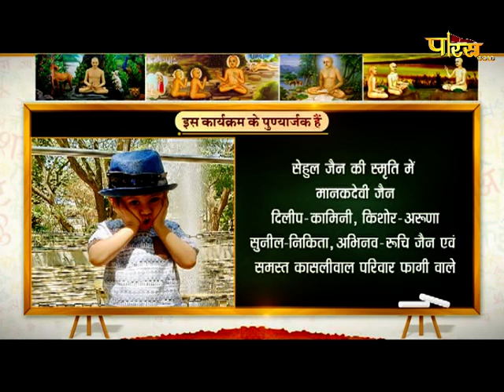Aagamdhara Shanka Samadhan | आचार्य श्री प्रज्ञसागरजी महा. | आगमधारा शंका समाधान | 06/01/22